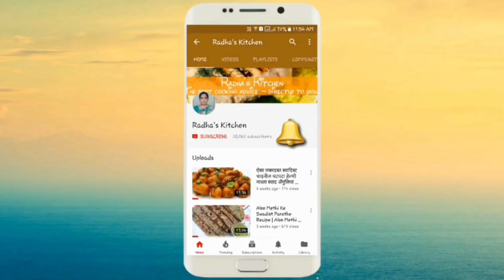मिन्टो मे बनाये व्रत वाले स्वादिष्ट व चटपटे आलू | Vrat Ke Aloo | Navratri Vrat Recipe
In this video i describe about how to make - मिन्टो मे बनाये व्रत वाले स्वादिष्ट व चटपटे आलू | Vrat Ke Aloo | Navratri Vrat Recipe

Hey Friends,

This channel is all about cooking. I am here to help you make all type of delicious Recipes and that too with simple technique. All my videos are in Hindi. my channel also includes recipes for kids. A lot of simple recipes across a wide range of cuisines.

Happy cooking!!!

AGALI RECIPE TAK KE LIYE NAMASKAR FRIENDS.

Music credit - Life of Riley